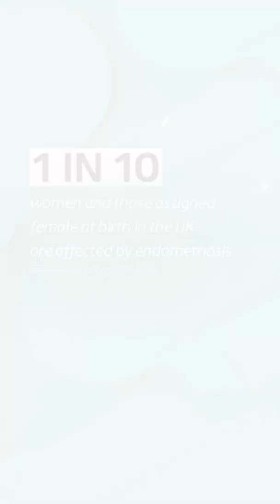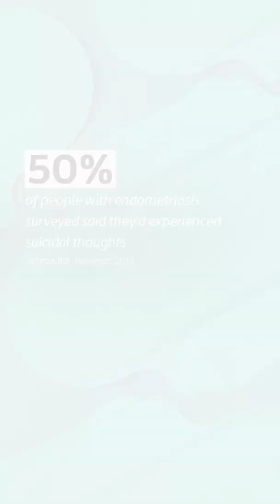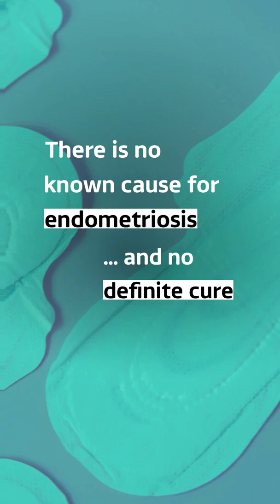'Like having a chain wrapped around your stomach': Living with endometriosis | ITV News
"I’m sick, I sweat, doubled over in pain, crying – it affects all parts of my body"

"I’ve had 14 surgeries now, I've got a stoma bag, a long-term catheter"

This is the reality of living with endometriosis, according to Anna and Charlotte.

Suffering intense stomach pain, vomiting, and spending hours on the toilet in agonising pain has become normal as they live with endometriosis.

Endometriosis is a condition where tissue similar to the lining of the womb starts to grow in other places, such as the bowel, ovaries and fallopian tubes.

Anna and Charlotte share their experiences of the pain of living with endometriosis, a condition that affects 1 in 10 women in the UK and can take years to diagnose.

Here's The Story is a new strand from ITV News bringing you explainers on stories worth knowing plus original journalism worth watching from our team of reporters.